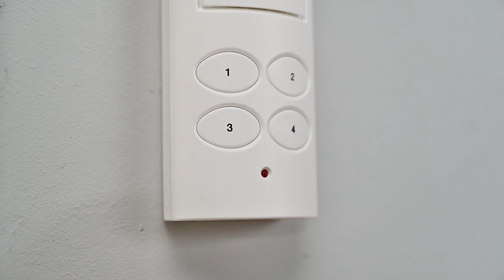Mosaic Alarm Motion Sensor Alarm for Garage,Shed.Loud 130dB Siren. Wireless Security System for Home